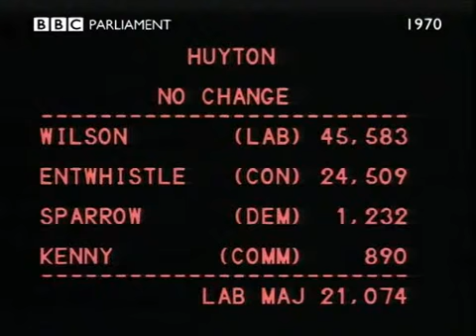BBC Election 1970 - Part 12